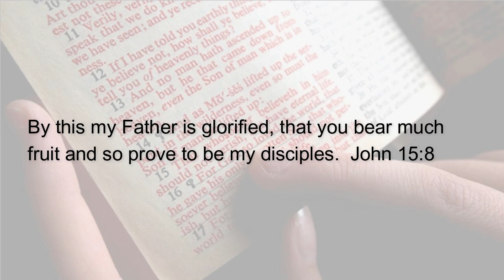100224 Report From the Vineyard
Exactly two minutes and twenty-two seconds of positive help for today's journey.